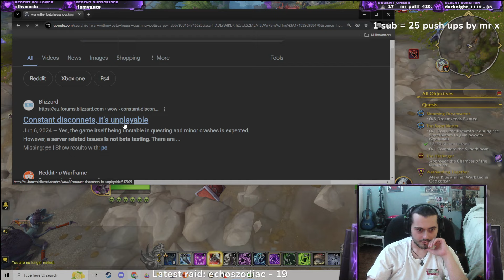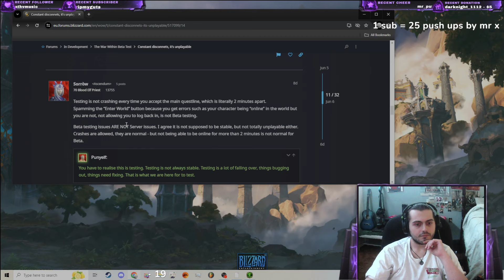MY FIRST DAY ON THE WAR WITHIN BETA!| PART 1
Broadcasted live on Twitch -- Watch live at   / unfilteredgamers
a chill and loving couple who streams games daily

🎉 Join the madness now! 🎉